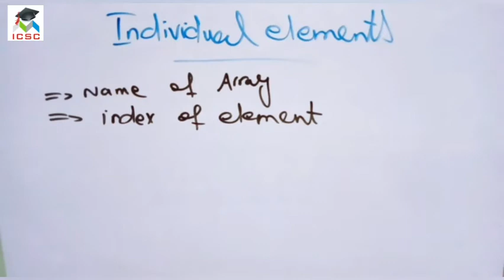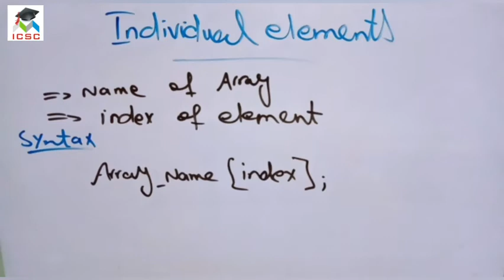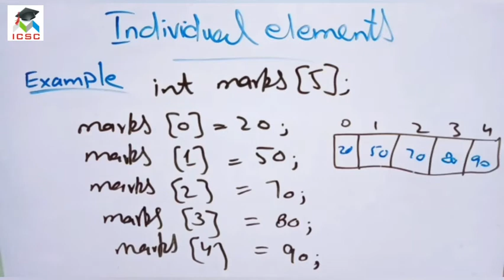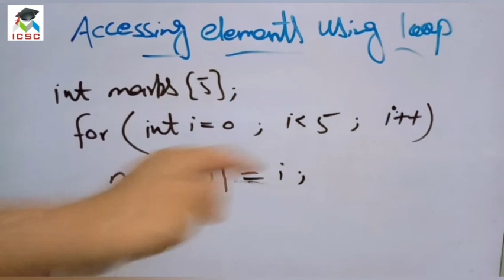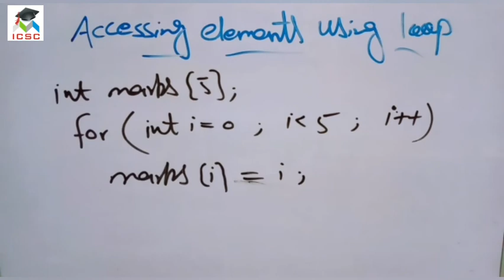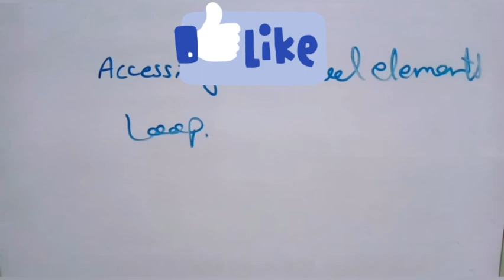Accessing Array Elements | C++ Programming | Innovative Computer Science Club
Lecture for Graduation /Master Students
Accessing Array Elements in C++

Very simple and Easy lecture of C++ / C Programming

C Programming | C++ | C Language

And never miss Updates & New Videos